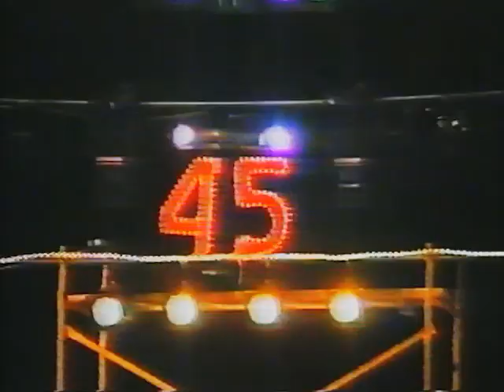Юбилейный концерт "НГМК-45", посвящённый 45-летию НГМК, стадион "Согдиана", г.Навои, Узбекистан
Юбилейный концерт, посвящённый 45-летнему юбилею НГМК на стадионе "Согдиана" НГМК, 2003г., г.Навои, Республика Узбекистан